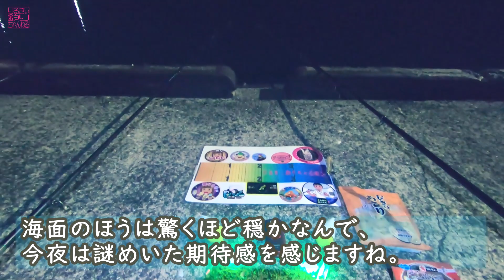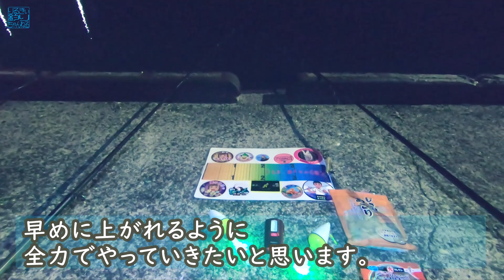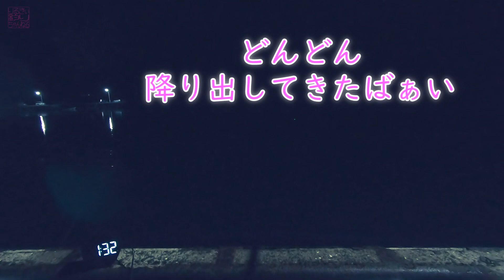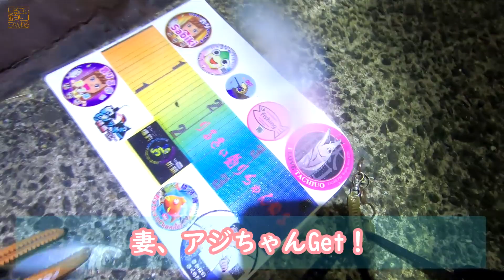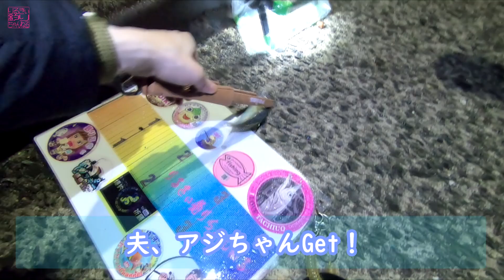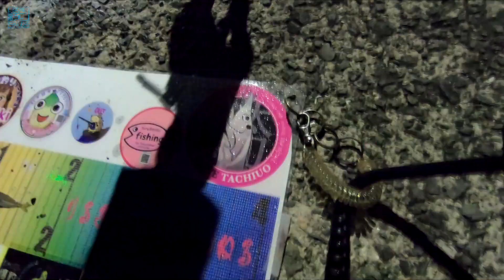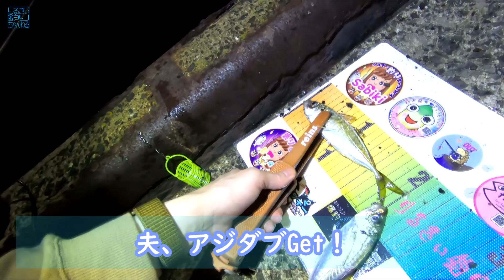アジを魅了！気温変化の激しい今日この頃、宝物を投じた夫婦の遠投サビキ釣り。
寒さが戻る中、外せない釣行で妻のために使った希少なサビキ仕掛けとは。

This fishing video shows a float Sabiki fishing by a long distance cast for catching moonfish.

■釣行条件
File No.169
天候：曇り時々雨
潮汐：大潮
水温：17℃
気温: 21℃/17℃

■釣　果
マアジ

■夫の仕掛け
ロッド：シマノ　ホリデーシリーズ　4号4.5m
リール：シマノ　サハラ、道糸5号
仕掛け：ハヤブサ　リアルアミエビ 中古 7号/ハリス2号、エダス長5cm
アピールツール：タカミヤ 6色発光の水中集魚ライト
ウキ：沈むと色の変わるウキ(旧)

■妻の仕掛け
ロット：宇崎日新　N's(エヌズ)遠投　3号4.5m
リール：シマノ　サハラ、道糸4号
仕掛け：ハヤブサ　発光プランクトン 新品 7号/ハリス1.5号、エダス長5cm

■餌
アミエビ＋パン粉+Daiwaメガブルーなど、あさり